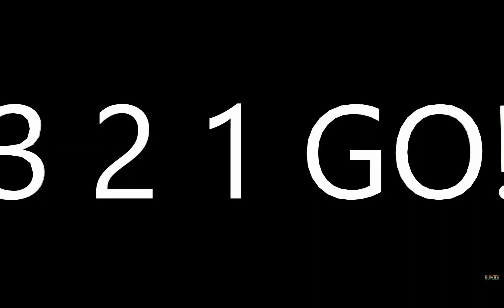Kolkata and mumbai surburban local train part 2#